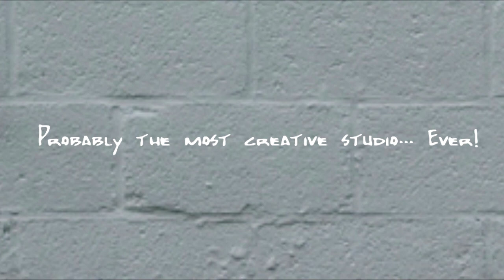M105 Quebec Jingles By Reezom - When Brand Matters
New summer jingles. New musical compositions to spend a good summer!